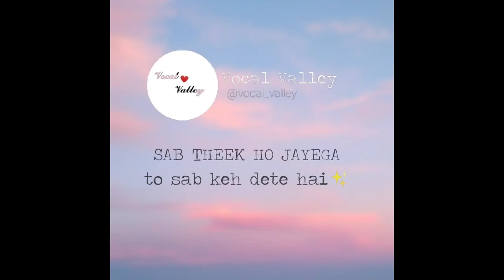Takleef hameshs unhe batao || emotional positive poetry || pain poetry